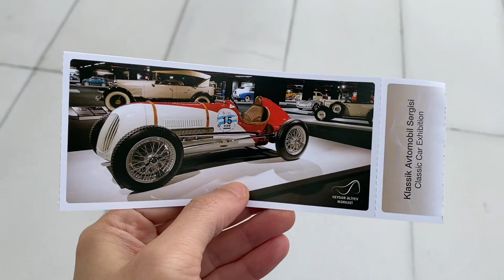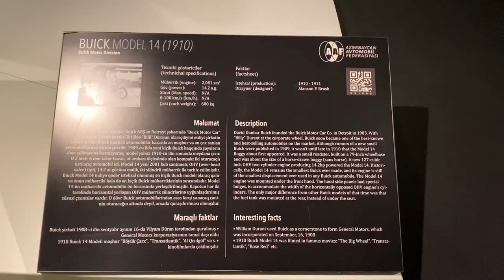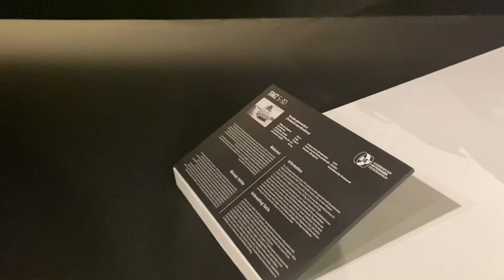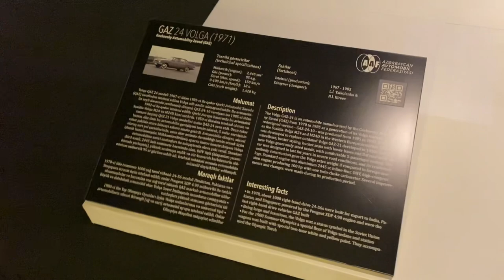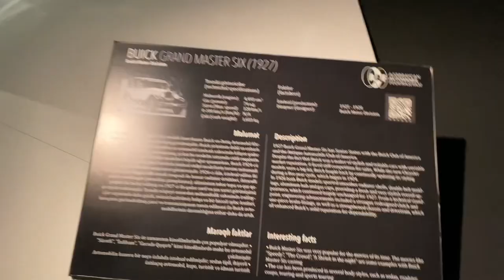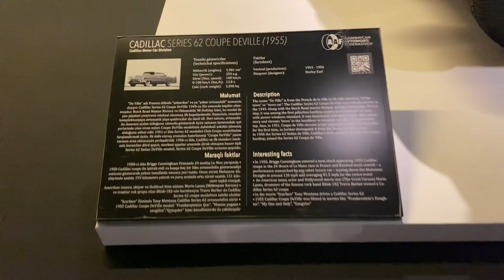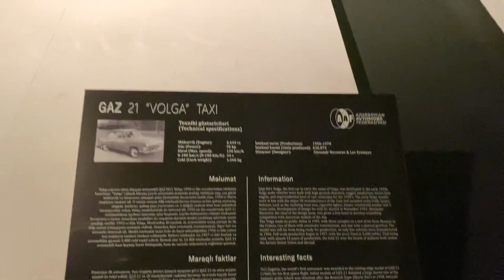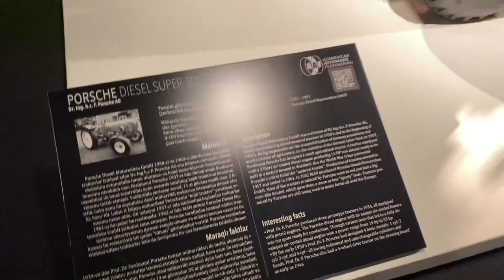BAKI AVTOMOBİL SƏRGİSİ. БАКУ ВЫСТАВКА МАШИН. BAKU CAR EXHİBİTİON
BAKU CARS. RETRO CARS. RETRO AVTOMOBİLLƏR. РЕТРО МАШИНЫ. РЕТРО АВТОМОБИЛИ. HAYDAR ALIYEV CENTRE
ЦЕНТР ГЕЙДАРА АЛИЕВА. HEYDƏR ƏLİYEV MƏRKƏZİ.

Bakıda Klassik Avtomobillər